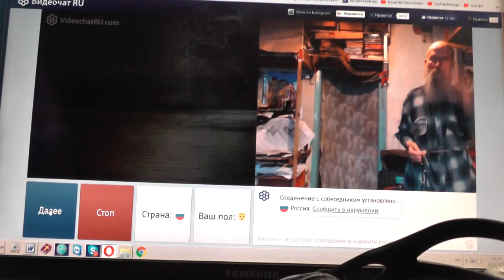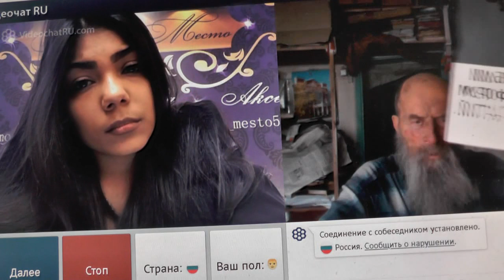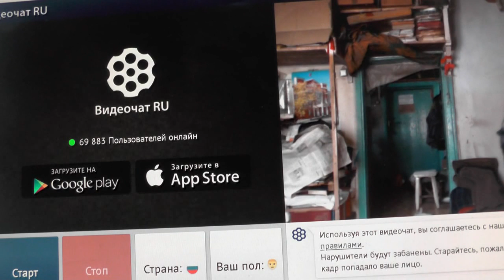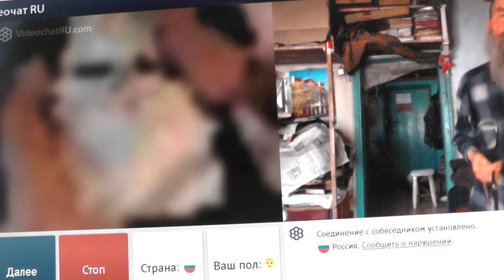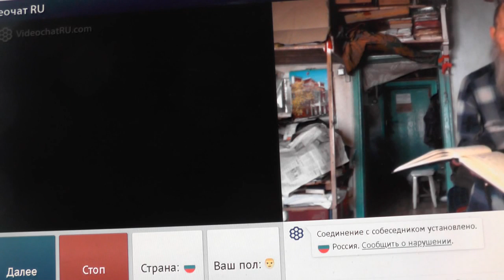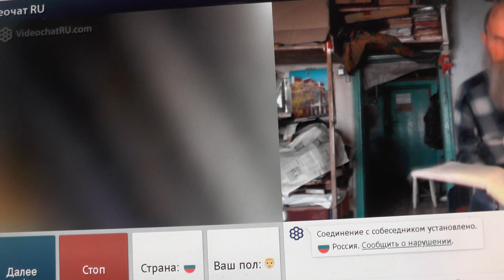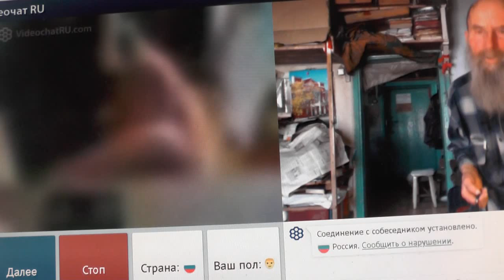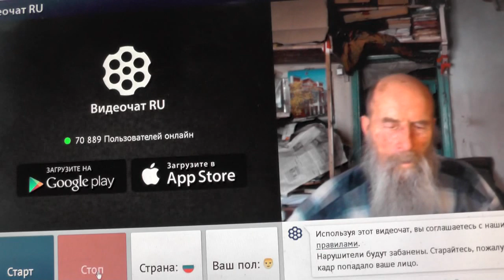№55. Мих. 7:4 Лучший из них, как терн, и …хуже колючей изгороди, Февр 2019